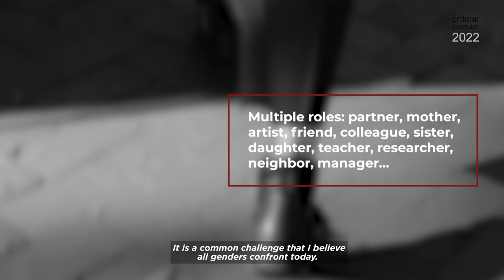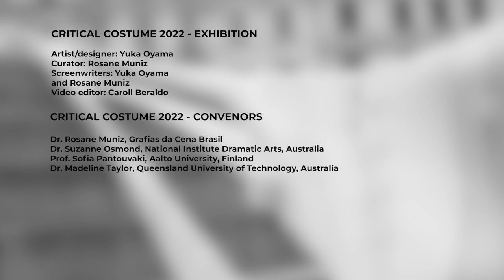CC2022: Costume Connections Exhibition - Yuka Oyama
CONNECTING LIFE
Designer: Yuka Oyama
Project: SurvivaBall Home Suits
2021 | Berlin
Producer: Studio Yuka Oyama
Director / Script: Yuka Oyama
Production Management: inspiranten GbR (Annette Kolb, Frauke Harnack)
Production assistance: Treasure in Style, Berlin (Kati Hetmainczyk)
1st camera and Editor: Sanson Film, Zurich (Angelo Sansone)
2nd camera: Jasmin Preiss | Media Technology: Daniel Dobrodinsky and Thomas Fellberg
Photographer: Zoe Tempest, Zurich
Music: “Brimming with Anticipation” (2020) - Performed and composed by Psycho & Plastic (Alexandre Decoupigny & Thomas Tichai) - Presented by GiveUsYourGOLD 2020 “Anders Anderson Theme” (2013) - Composed and interpreted by David Scheler
Performers: 6 teenagers and young adults from Berlin (anonymity agreement)

Video Credits
artist/designer:Yuka Oyama
curator: Rosane Muniz
screenwriters:Yuka Oyama and Rosane Muniz
editor: Caroll Beraldo

Critical Costume 2022 -  Convenors
Dr Rosane Muniz, Grafias da Cena Brasil
Dr Susanne Osmond, National Institute Dramatic Arts, Australia
Professor Sofia Pantouvaki, Aalto University, Finland
Dr Madeline Taylor, Queensland University of Technology, Australia

ABSTRACT
There are strong connections between the costumes that I make and my private life. My costumes are an exploratory device to find out solutions to deal with situations that are challenging in my life - things that trouble me, that I am doubting and try to understand what is going on. The costumes show me some kind of answers. I cooperate with my costumes, they are research tools to find out individual responses towards specific topics that I enquire, such as self-making, relationships, grounding, and heritage. I am interested in issues for which we have to make our own individual choices. My fieldwork entails interviewing respondents, translating their answers as wearable sculptures, and implementing performance with the interviewees. Performances that I undertake are often theatrical and take place in the public space.

BIO
Yuka Oyama is a Japanese-German artist who grew up in Malaysia, Indonesia, Japan, USA and Germany. She lives and works in Berlin and is Professor of Craft (Jewellery Art) at the University of Gothenburg, Sweden. Oyama’s artistic practice incorporates wearable sculpture, jewellery, choreographic experimentations, performances, and video. Her life-sized costumes that she calls ‘person-thing-hybrids’ function as material provocations that explore the disconnections often felt in contemporary life: the degeneration of human-to-human emotional communication and an increasingly eroded sense of belonging. Everyday objects are used to upset these disconnections, facilitating our ability to act beyond set conventions.

REFERENCES
Baudrillard, J. (1996), The System of Objects. London, New York: Verson.
Douglas, M. and Isherwood, M. (1996), The World of Goods: Towards an Anthropology of Consumption. London, New York: Routledge.
Illouz, E. (2012), Why Love Hurts. Cambridge: Polity Press.
Nave-Herz, R. (2015), Familie heute—Wandel der Familienstrukturen und Folgen für die Erziehung, 6. Auflage. Darmstadt: WBG.
Tseëlon, E. (2001), Masquerade and Identities: Essay on Gender, Sexuality and Marginality. London and New York: Routledge.

ACKNOWLEDGEMENT
I thank many women who have mentored me. And hope to pass the knowledge to those to enjoy life.